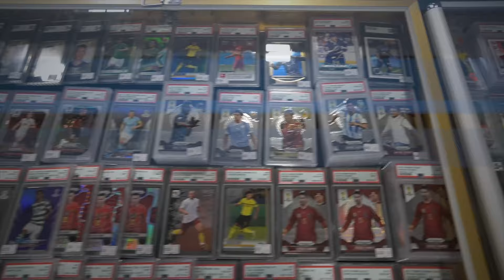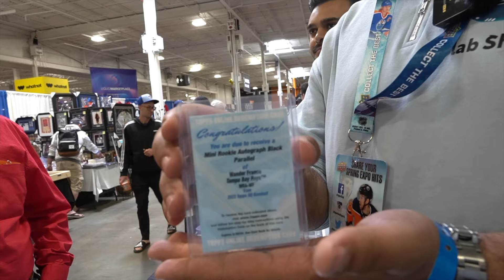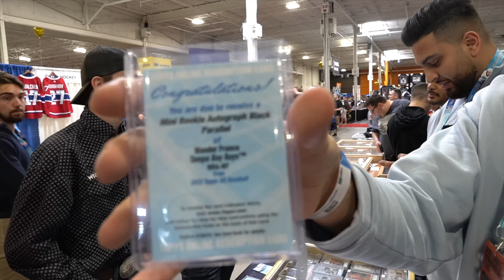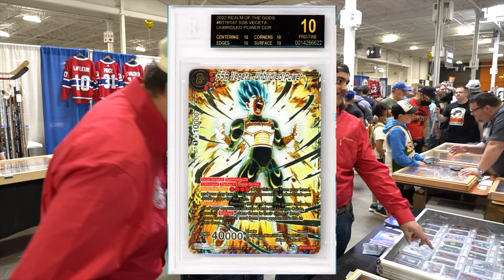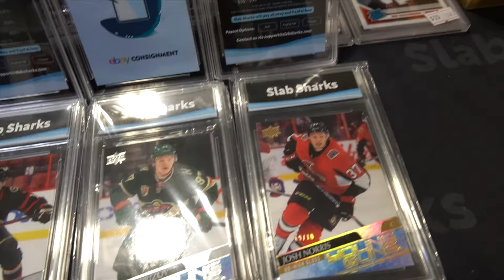HUGE WANDER FRANCO 1/1 AT THE TORONTO SPORTS CARD EXPO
Day two of Slab Sharks at the Toronto Sports Card Expo